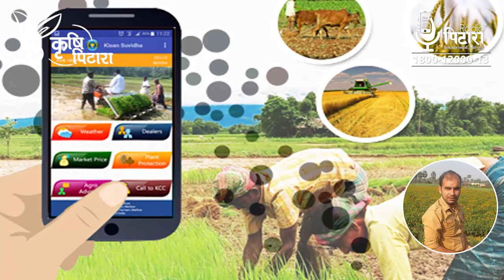Agriculture | Agriculture Ideas | Agri Business | कृषि लागत में कमी लाने के लिए अपनाएँ ये उपाय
कृषि को फायदे का सौदा कैसे बनाएँ?
कृषि लागत में कमी लाने के लिए क्या उपाय अपनाए जा सकते हैं?
कृषि के क्षेत्र में क्या नवीन संभावनाएँ हैं?

इस वीडियो में आपको ये सभी जानकारियाँ मिलेंगी प्रगतिशील किसान अभिषेक कुमार से। इनके पास विषय से संबन्धित अच्छा अनुभव है।

आप हमें गांवों की कोई भी सकारात्मक ख़बर या वीडियो 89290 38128 पर भेज सकते हैं।